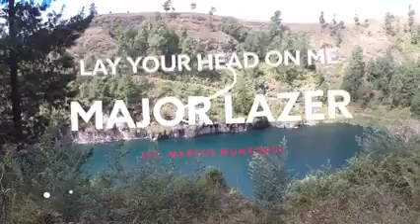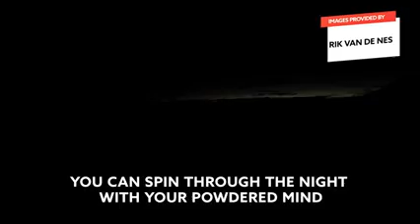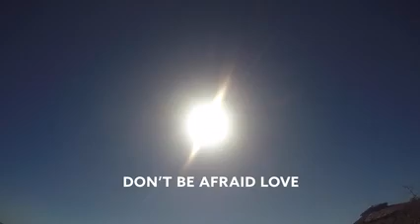Major Lazer Lay Your Head On Me Ft Marcus Mumford Lyric Video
fjhojshmbhbsss